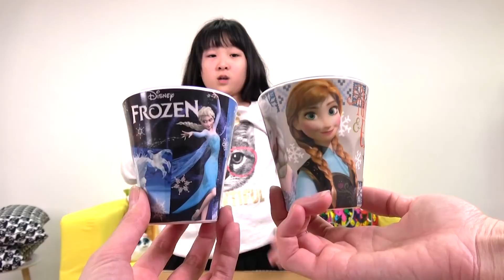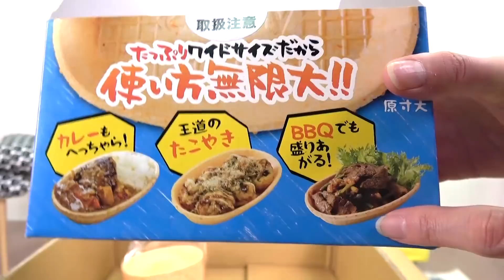【開箱】出乎意料?!這個福袋讓人太驚喜惹![NyoNyoTV妞妞TV]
PS: 影片由妞妞主演,媽媽負責影片拍攝編輯及留言回覆工作